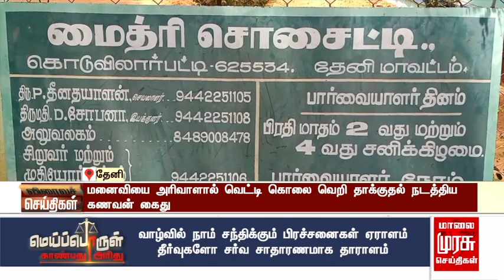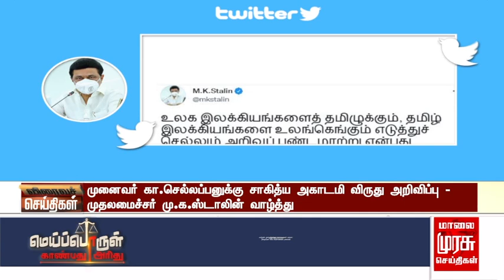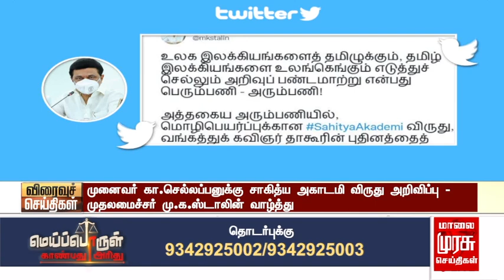காலை 8 மணி செய்திகள் l Morning 8 AM News l 19/09/2021 | Malaimurasu News | Tamil News